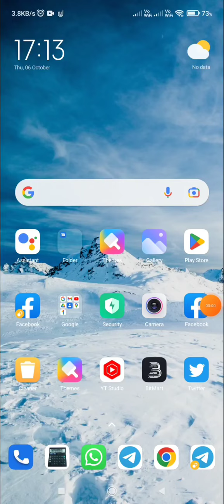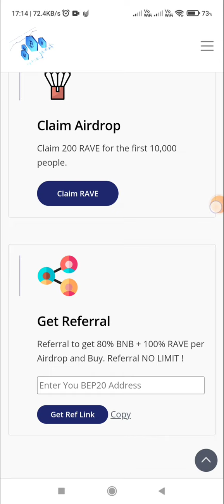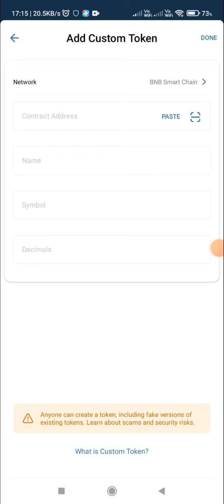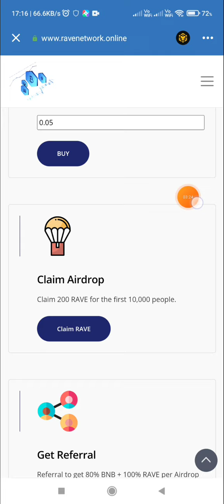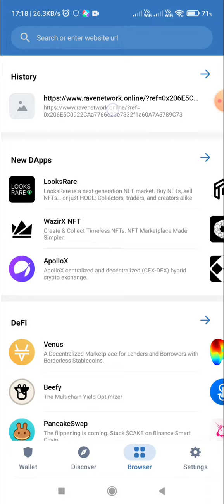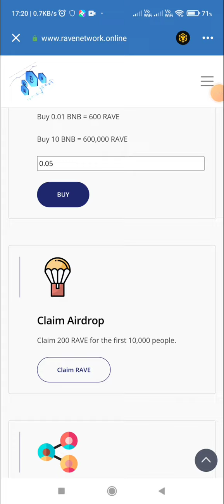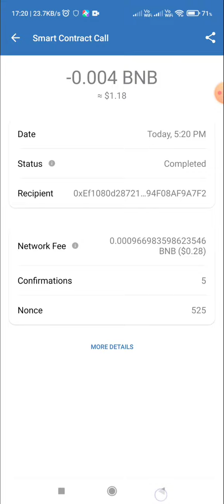Get Free 300$ Instant | New Instant Withdrawal Airdrop | New Crypto Airdrop 2022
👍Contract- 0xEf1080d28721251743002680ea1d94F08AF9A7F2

** Related Tags**

New Airdrop
new Airdrop crypto loot
new Airdrop today
new Airdrop today loot
new Airdrop withdraw Instant
new Airdrop crypto token withdraw
airdrop trust wallet 0 bnb,
1 inch airdrop trust wallet,
instant airdrop,
instant airdrops
new airdro